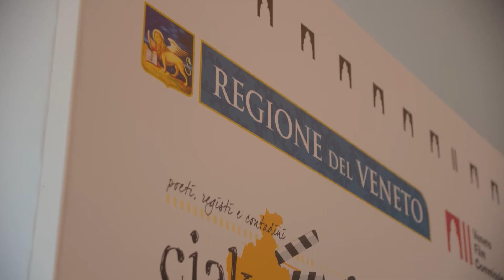Day 1 - Venezia 2023 - Enel X Global Retail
La prima giornata di Casa Giffoni Hub in occasione della 80ª Mostra internazionale d'arte cinematografica di Venezia tra proiezioni, incontri e il fantastico aperitivo all'Isola Edipo 🎬